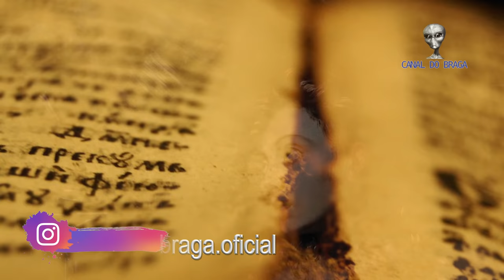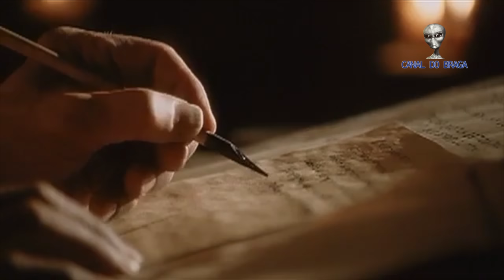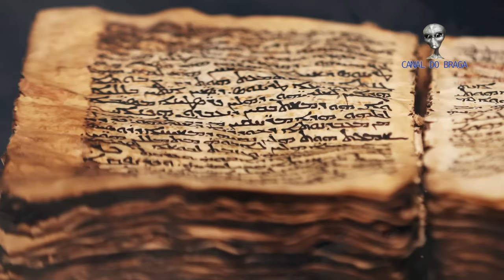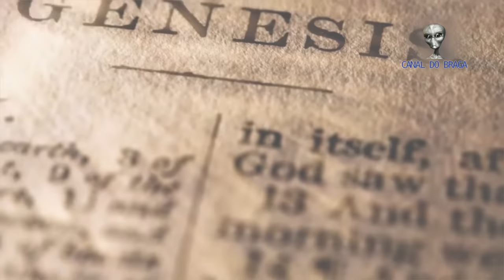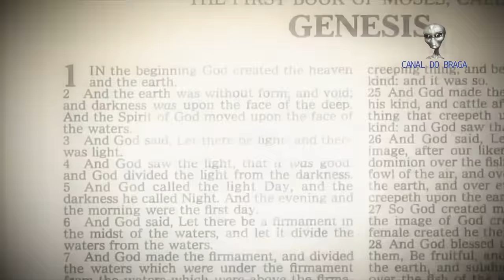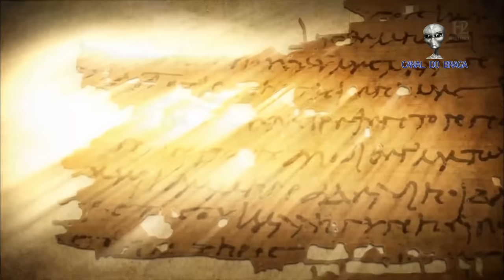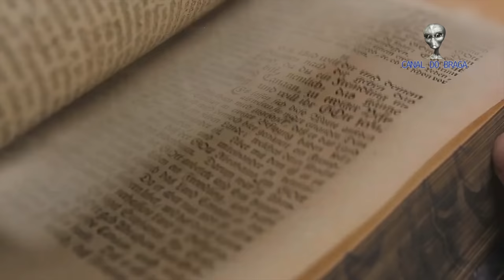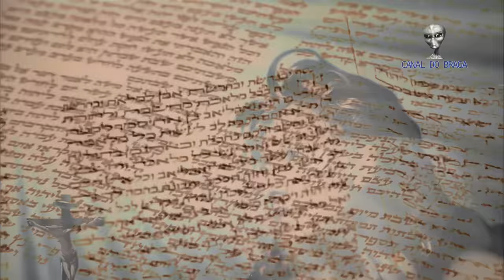O EVANGELHO APÓCRIFO DE MARIA MADALENA - Completo na Íntegra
O Evangelho apócrifo de Maria Madalena é sem dúvidas um dos mais misteriosos livros apócrifos que existem! Nele fala-se sobre mistérios escondidos sobre o mestre Jesus Cristo em que releva segredos nunca antes citado nas escrituras e também aponta Maria Madalena como sendo a mulher que Jesus mais teria amado.

É claro que Jesus Cristo tinha um amor por Maria Madalena fraternal e não esse amor que muitos especuladores mencionam, em que Maria seria a esposa do Mestre. Obviamente que em tese Jesus Cristo até poderia ter uma esposa, mas ele era o próprio Deus, não tendo necessidade de uma companheira.

Mas e aí, o que vocês acham de tudo isto???